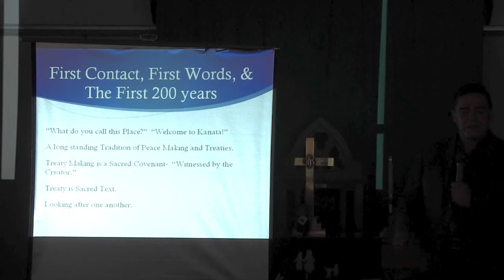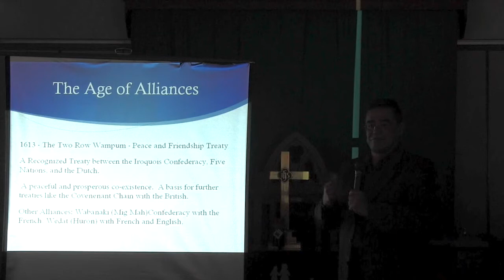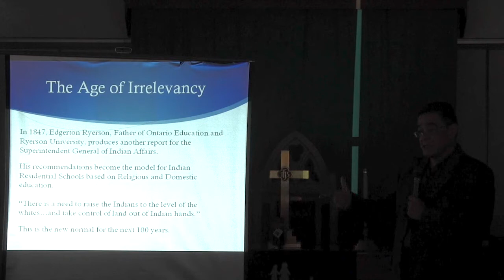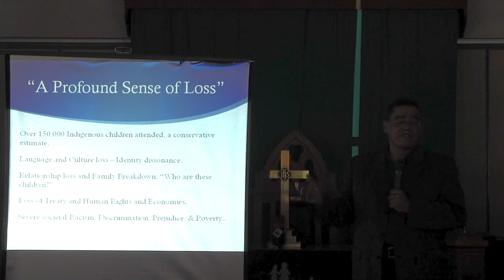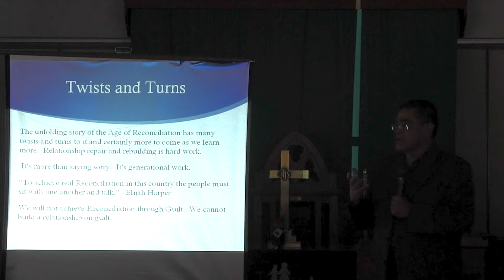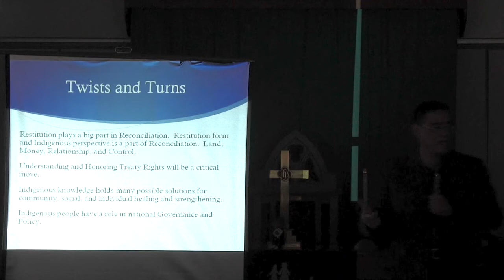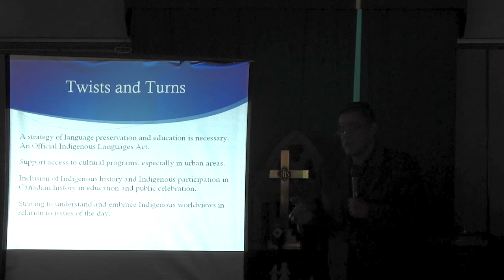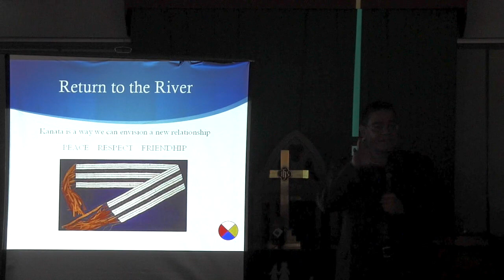Lewis Cardinal: Reconciliation - A Road with Many Twists and Turns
Lewis Cardinal presents the talk Reconciliation: A Road with Many Twists and Turns at Garneau United Church on October 30, 2016.